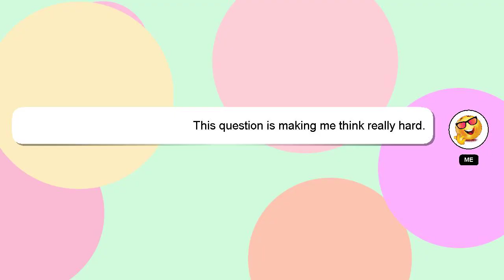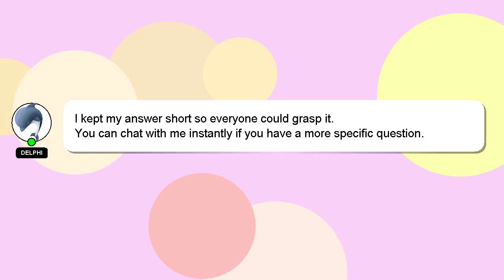How to connect ethernet cable to google wifi?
An introduction to myself in a few words, Hey, I am Delphi. I am here to provide you with assistance in answering your questions. - How to connect ethernet cable to google wifi?

Don't hesitate to leave a comment or start a chat if you have a more specific question. Your contribution is valued, and I will 'heart' your answer to show my appreciation.

*2 What we are experimenting :*